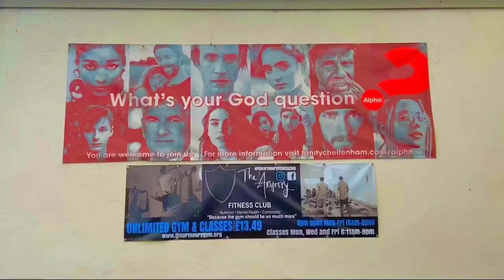“Flowers on a Park Bench” Short Film 2020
Girl meets boy...or does she?

A short film made by 19 year old director and writer Lewis. j. White, this was filmed during the height of the COVID 19 global pandemic and thus was filmed socially distanced. The film is a surrealist drama and experimental film inspired by the visual styles of the French new wave and the attention to the subconscious as used by directors like Luis Bunuel.